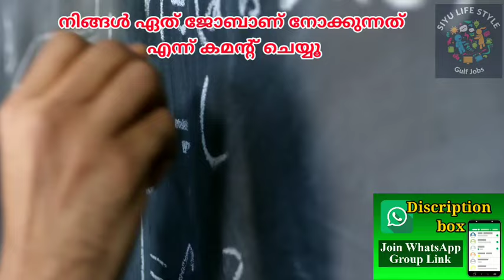Dubai job vacancy 2024 Malayalam| UAE job vacancy| Gulf job vacancy Malayalam | Today job vacancy